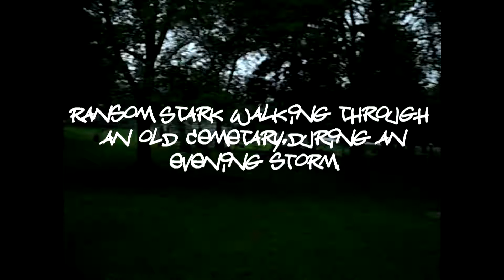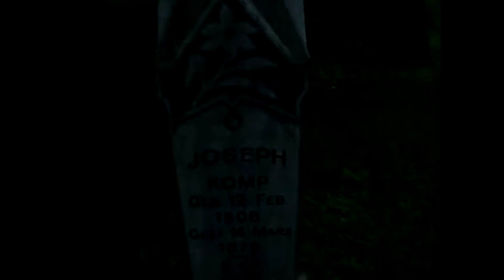St Gabriels old cemetary.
Me walking through old St Gabriels old cemetary during an evening storm.